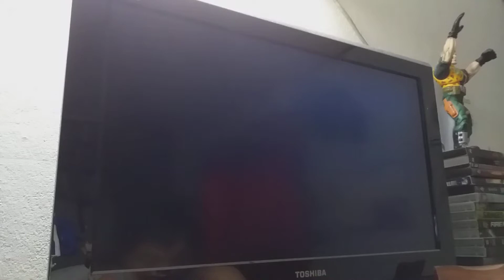Dokapon The World (ไทย) Pt4